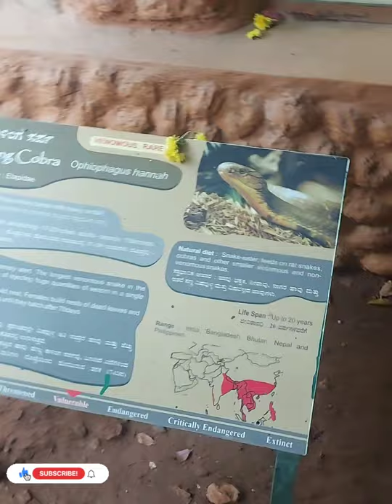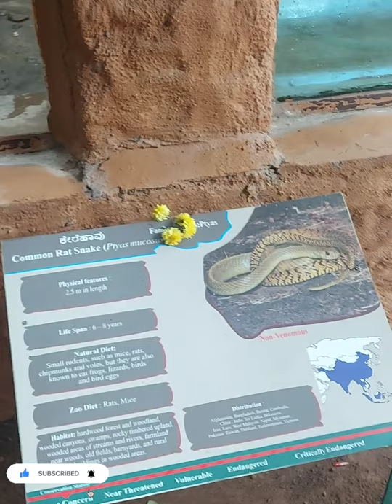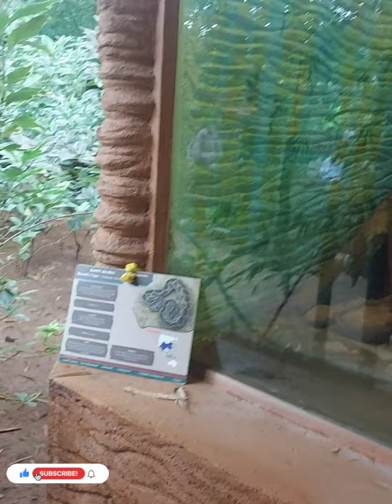Mysore zoo visit part -3 don't miss it ||life time videos Nivethitha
mysorezoovolg mysorezoo Snake park